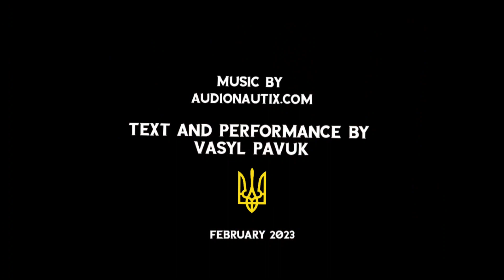Горизонтальний ліфт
Громадсько-політичний перформанс...